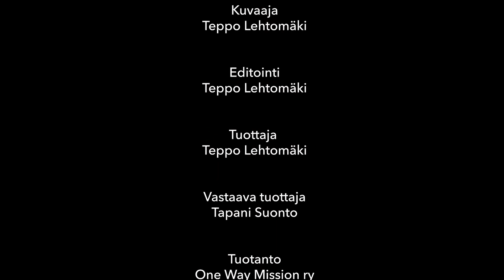Toivon terveiset - Ensio Manni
Ensio Manni kertoo, kuinka tuli uskoon.